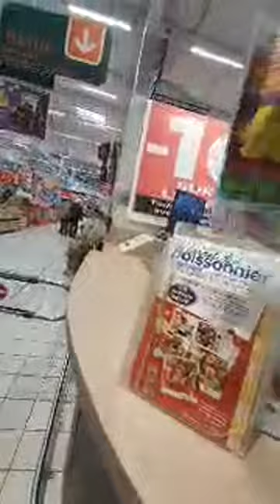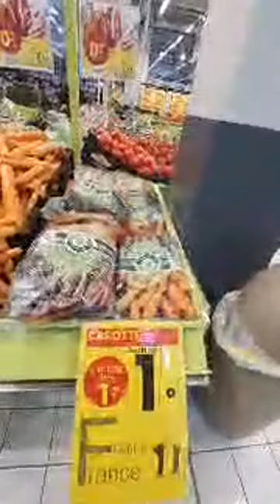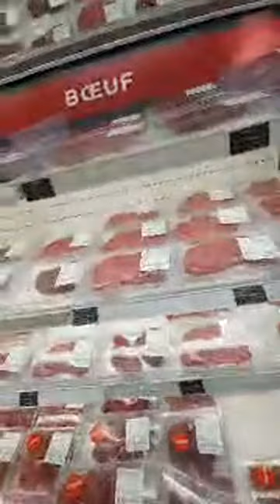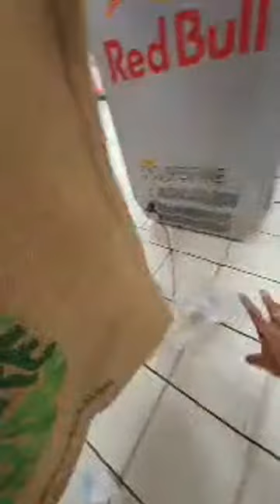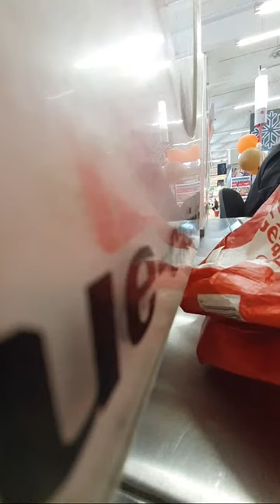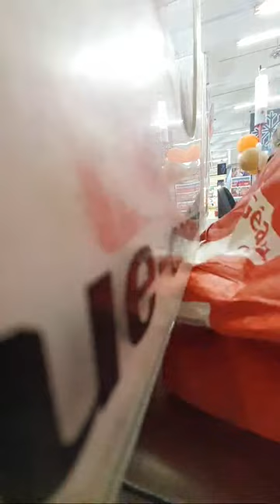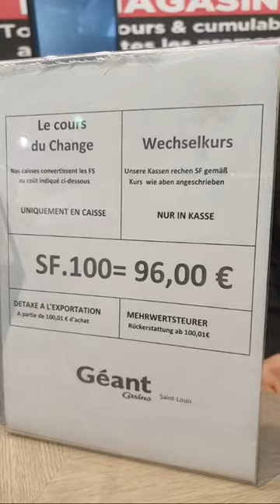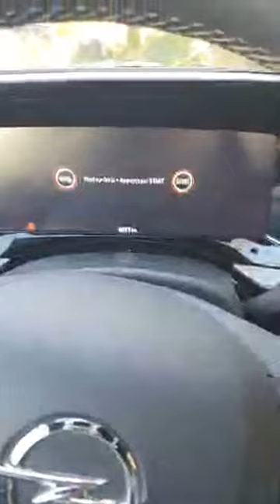Going to the Super Market in Geant Casino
Hello Everyone,